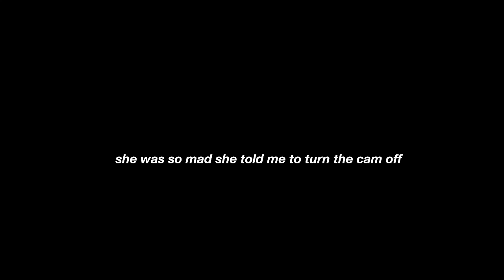SAYING I HAVE AN “STD” THEN LEAVING THE CAR